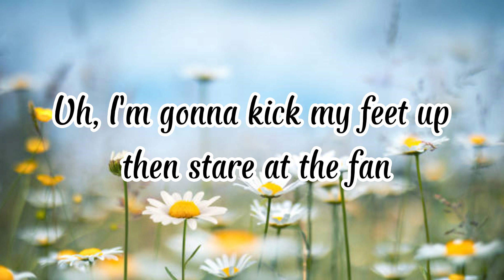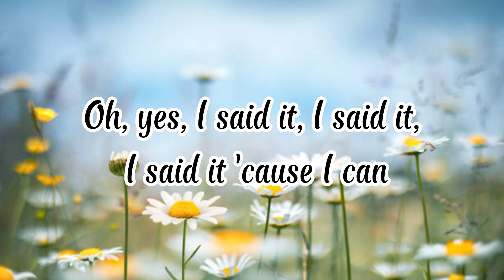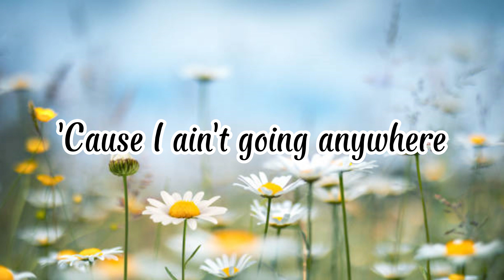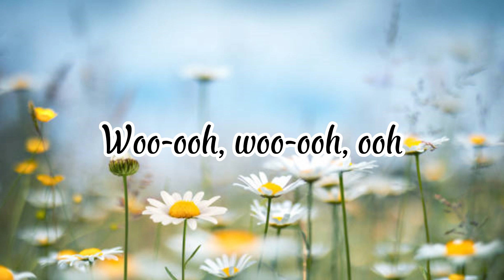Bruno Mars - The Lazy Song (Lyrics)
The Lazy Song by Bruno Mars